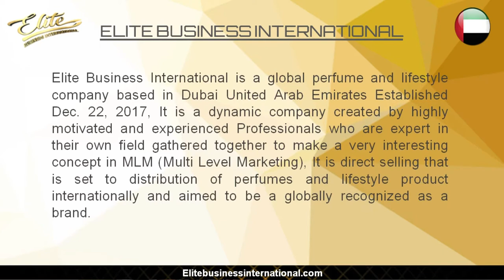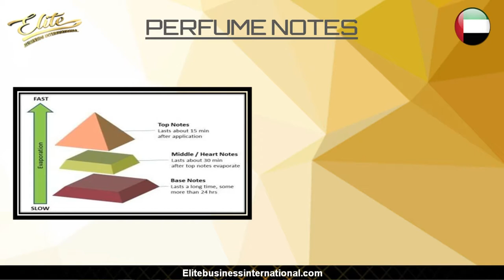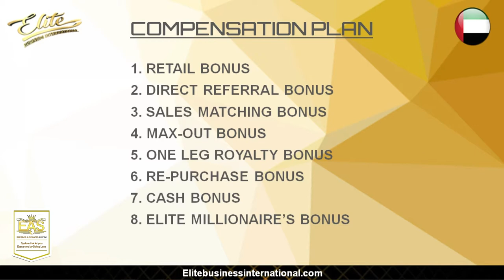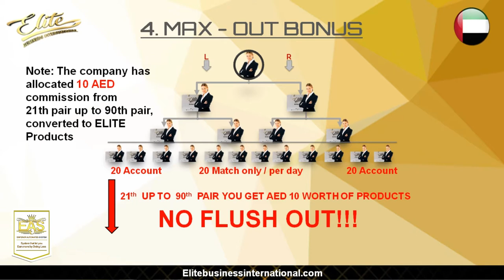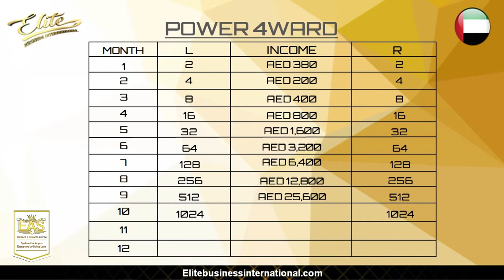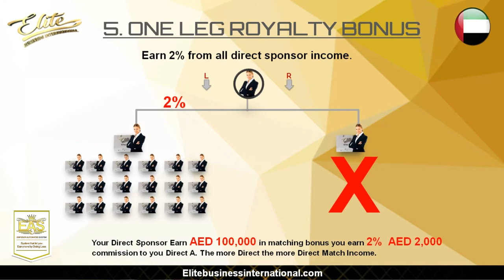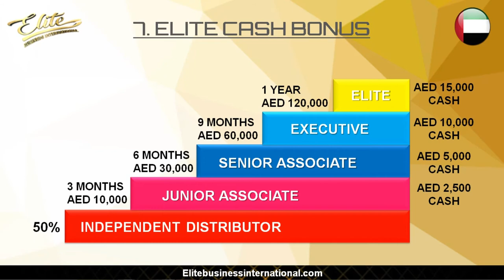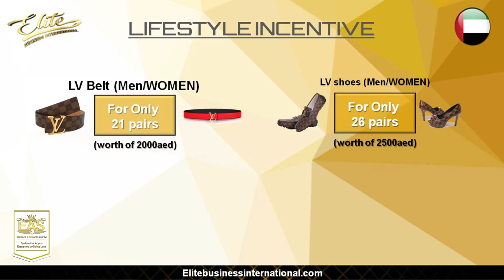Elite Business Presentation by Carina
Elite Perfume Collection is a global perfume and lifestyle company based in Dubai United Arab Emirates. It is a dynamic company created by highly motivated and experienced Professionals who are experts in their own field gathered together to make a very interesting concept in Perfume Industry.
It is direct selling that is set to the distribution of perfumes and lifestyle product internationally and aimed to be a globally recognized as a brand.